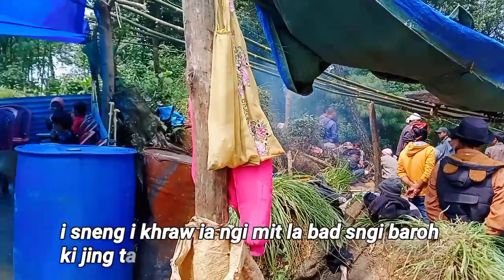Imei i la ieh shadien ia ngi, katno ka mynsiem ka pang ka sngew kynjah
Education Video
@TIOUS MARTHONG